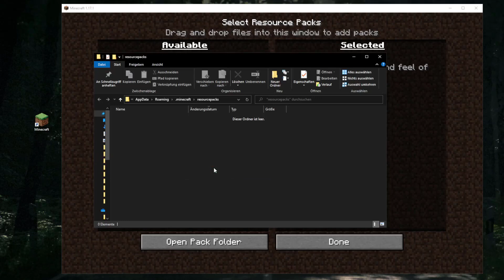Soartex Fanver Texture Pack Download & Install Tutorial for Minecraft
Minecraft Soartex Fanver texture pack download for Minecraft Caves and Cliffs Update. This cartoon resource pack very popular and one of the best of all time. You can download and install the pack for free!

Download = Like? 😍